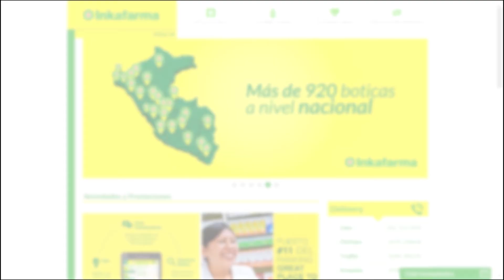Intro Un Paso Adelante - Iquitos